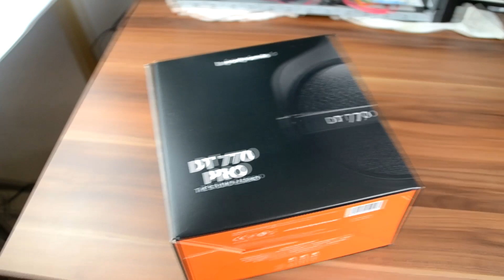Наушники beyerdynamic DT 770 Pro 250 Ом и моё НЕ профессиональное мнение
Студийные наушники от немецкой фирмы beyerdynamic DT 770 Pro на 250 Ohm сегодня на нашем столе.

Если есть желание помочь каналу финансово то:

WebMoney
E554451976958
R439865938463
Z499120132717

Bitcoin
1MCKwDE13pvRKJ4sWj3JPtS3yeL3Wmsoru

Музыкальная Библиотека YouTube:
SONGS:
James River - DJ Williams
The Big Conference - DJ Williams